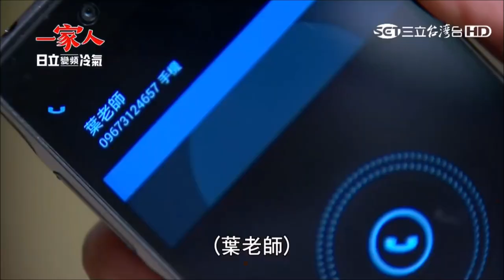【一家人．勇春戀MV】黃文星 - 想要說乎你知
作詞：黃文星    作曲：黃文星

拿著寂寞的雨傘
只有阮猶原置這
怎樣回到最初彼段熟悉的情景
還留置心肝

惦惦看著你的人
我知你已經不同
你唱的歌 聽沒思念
過去一切早煙消雲散

想要說乎你知 我的世界
有你未來才有期待
怎樣說乎你知 你才會了解
只有你是我的最愛

惦惦看著你的人
我知你已經不同

雨停下 你早已經沒看
留阮一人置這抱著過去不願放